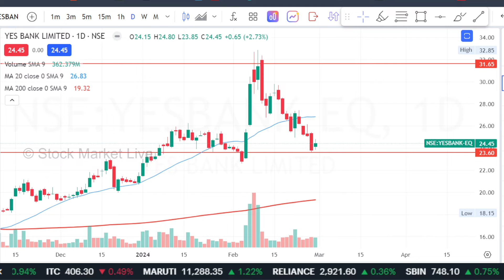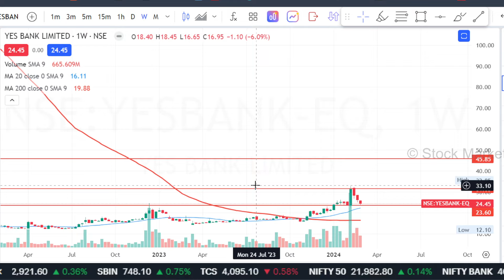YES BANK latest news,buy and NOT ?,yes bank share future,yes bank share analysis,target 2025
YES BANK latest news,buy and forget,yes bank share news today,yes bank share analysis,target 2025

1. आप भी बने इंटेलिजेंट इन्वेस्टर
2. The Intelligent Investor (English)